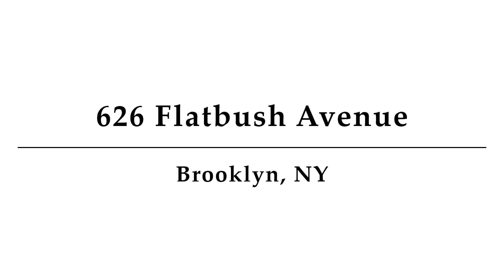626 Flatbush Avenue, Apt 17H, Brooklyn, NY